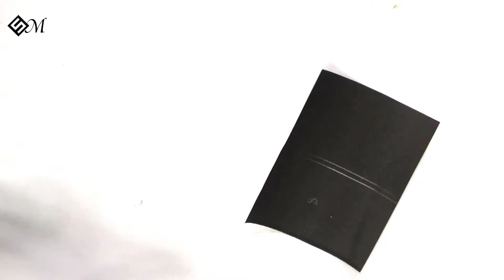Heart Lock Accordian Card | Full Tutorial By Sugi Majhi